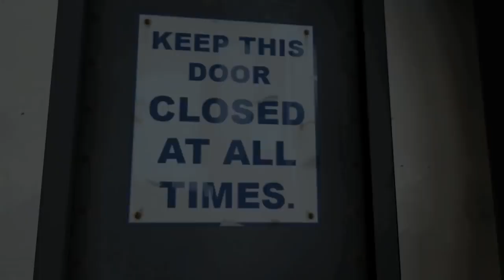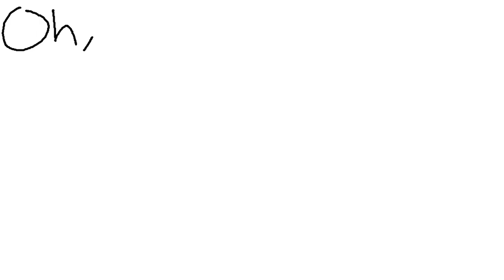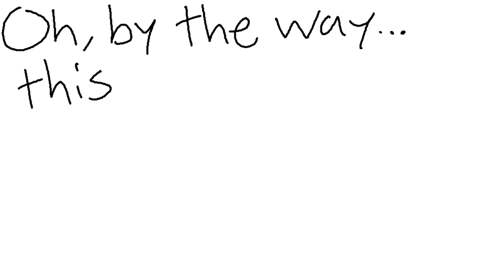Meet the Spy but its all my voice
premiere pro